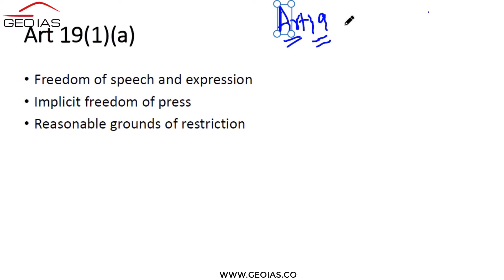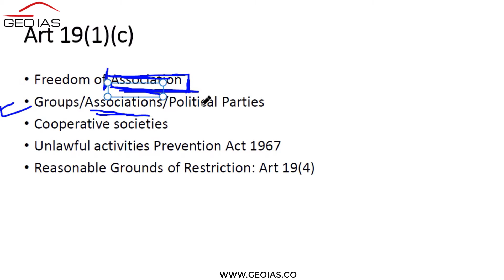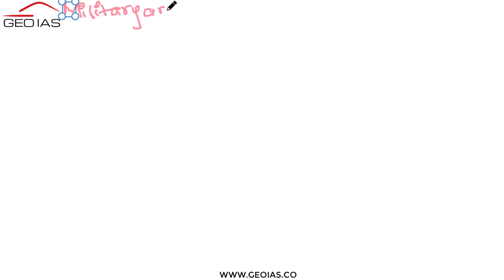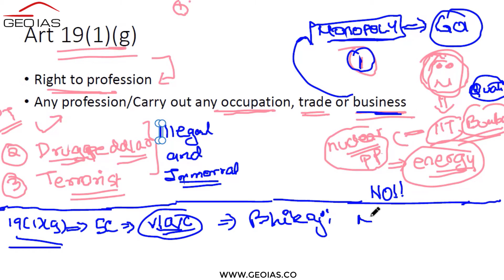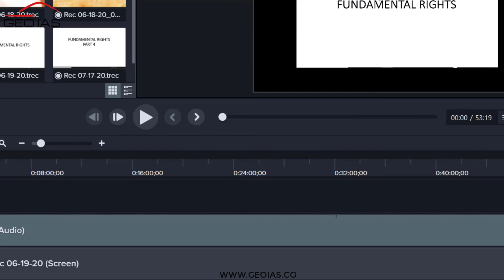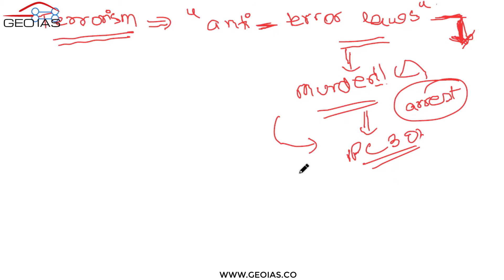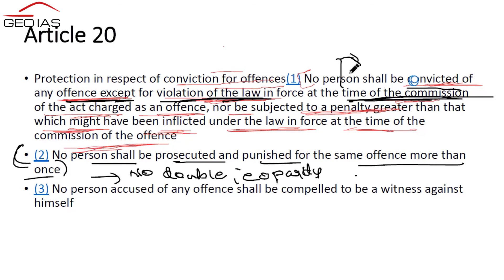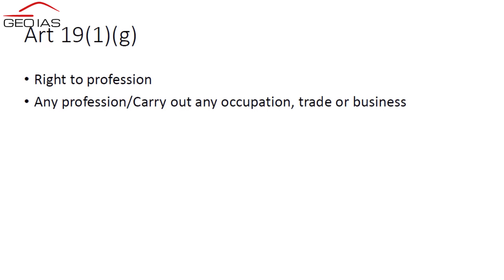LEC-XIV FUNDAMENTAL RIGHT- IV